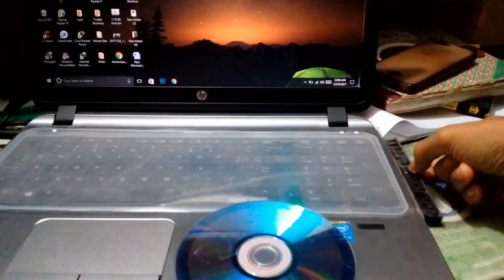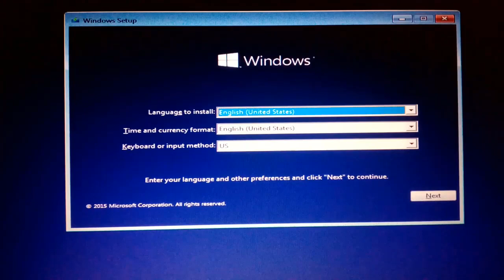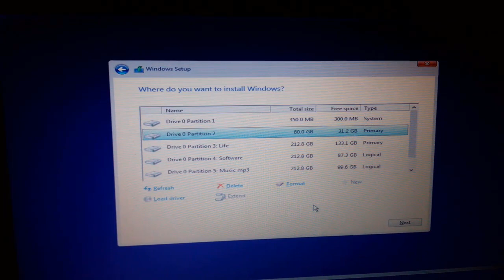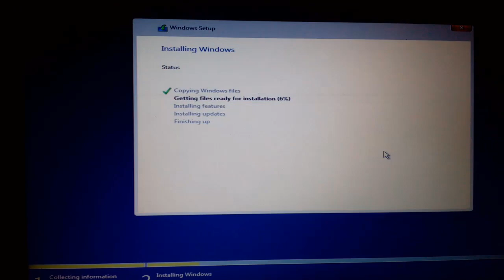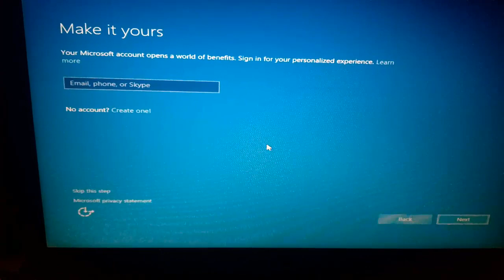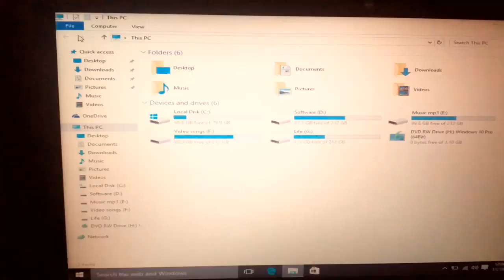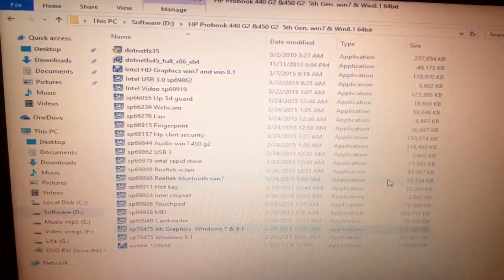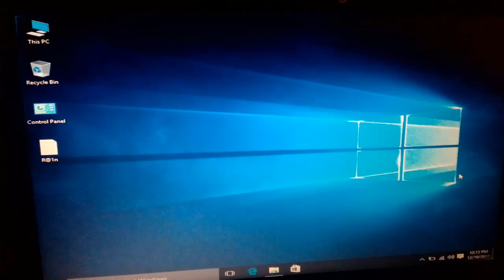কীভাবে যেকোন কম্পিউটারে Windows 7/8/10 ইনস্টল করবেন খুব সহজ ভাবে | Install 32/64 Bit সেটাপ A To Z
How to install windows(ইনস্টল উইন্ডোজ) 10/8/7 in any laptop or computer in bangla a to z.32 or 64 bit. কম্পিউটারে  Windows 7/8/10 ইনস্টল করবেন খুব সহজ ভাবে | Install 32/64 Bit

প্রথমেই আপনাকে বাজার থেকে ১ টা সিডি ক্যাসেট কিনতে হবে, তার আগে আপনাকে সিলেক্ট করতে হবে আপনি Windows ৭/৮/১০ কোনটা ব্যাবহার করবেন , তারপর সিলেক্ট করতে হবে ৩২ বিট নাকি ৬৪ বিট ব্যাবহার করবেন। তারপর আপনার C Drive থেকে প্রয়োজনীয় ফাইল সরিয়ে অন্যান্য ড্রাইভে নিয়ে যেতে হবে, তারপর কম্পিউটার কে রিস্টার্ট দিতে হবে, রিস্টার্ট হওয়ার সময় আপনাকে খুজে পেতে হবে কোন কী চাপলে আপনার পিসির বুট মেনু আসে , বুট মেনু সাধারনত ESC KEY / F9 / F10 / F11 / F2 যেকোন টাতে কাজ হতে পারে , বুট মেনু একেক পিসির একেক রকম , আপনাকে দেখে বুঝতে হবে , তারপর আপানকে সিলেক্ট করে দিতে হবে , CD/DVD/ ক্যাসেট / অন্য কিছু থাকতে পারে আপনি ওইটা সিলেক্ট করে দিলে উইন্ডোজ সেটাপের কাজ শুরু হবে , বাকি গুলো দেখলেই পারবেন , শুধু বুট মেনু আনাটাই একটু কঠিন এবং সিলেক্ট করাটা, ভিডিও দেখলেই বুঝতে পারবেন।

windows install 32 or 64 bit
install windows by pendrive
install windows by cd/dvd
windows 10 bangla tutorial
windows 10 bangla tutorial a to z